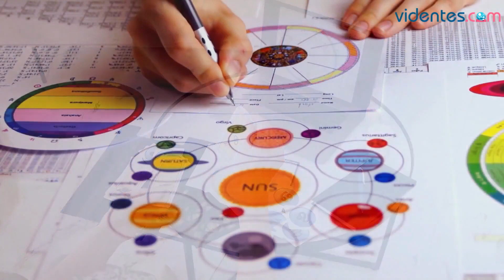HORÓSCOPO DIARIO 🌝🔥🎁 CÁNCER ♋️ MARTES, 31 DE OCTUBRE DE 2023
Horóscopo de Cáncer para hoy, martes 31 de Octubre de 2023. El horóscopo para hoy: descubre tu futuro gracias a mi horóscopo diario para ti.